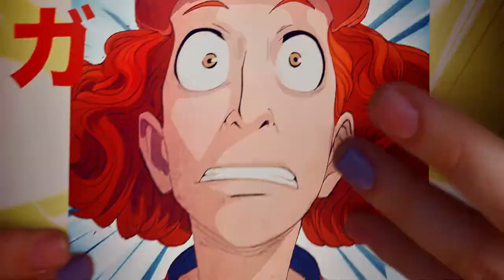Axe - The New Axe Effect (Unilever, 2021)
In this video we see the ever repeating effect that Axe body spray has on people. And not only women are impressed: also a few men - and a dog.